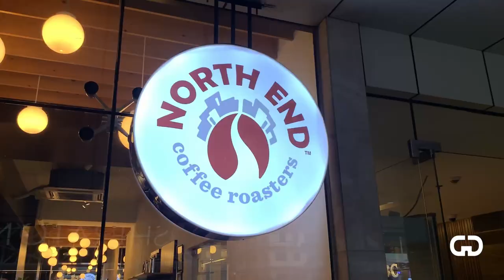NORTH END VS CRIMSON CUP | Which is best?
Crimson Cup and North End are two of the most popular coffee places in Bangladesh. Both of these places have their own separate fan bases. We went to the Banani outlets and compared the places.

Make sure to follow our Facebook and Instagram for real-time updates like where we are or what we are doing.
Bloopers will come on our Facebook page soon!

Sanjid : sanjidmaybe
Shafin : theothershafin